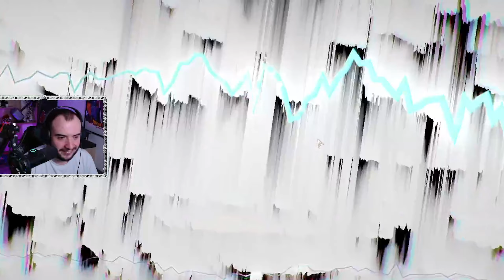JE DÉCOUVRE WUTHERING WAVES (Genshin en mieux ??)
🚨 LIVE où je découvre le nouveau gache Wuthering Waves qui ressemble beaucoup à Genshin Impact

❤ Tu peux aussi me faire un p'tit don pour soutenir mon travail